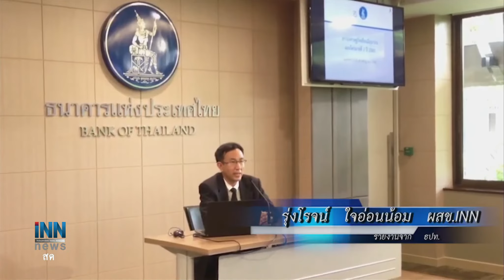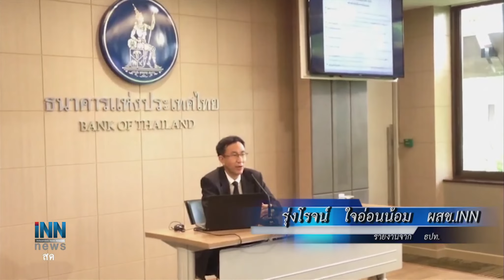ข่าวต้นชั่วโมง 17.00 น.(31-01-62)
-พปชร.ถือฤกษ์15.45น.ทาบ"ประยุทธ์"พรุ่งนี้
-กกต.กทม.พร้อมรับสมัครส.ส.4-8ก.พ.
-ธปท.ชี้เศรษฐกิจโตดีแม้ส่งออกชะลอ